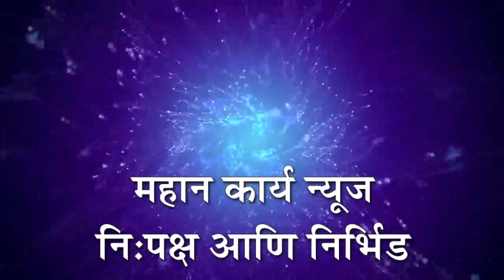जालना येथील घटनेचा शिरूर अनंतपाळ येथे निषेध : शिवजन्मोत्सव समितीचे तहसीलदारांना निवेदन